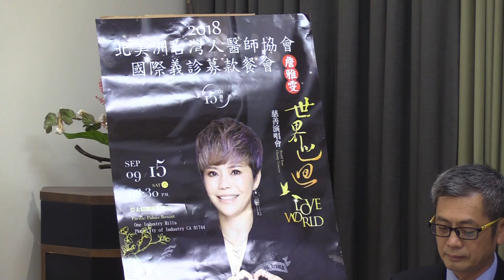北美洲台灣人醫師協會暨國際義診15週年慈善演唱 記者會@20180906